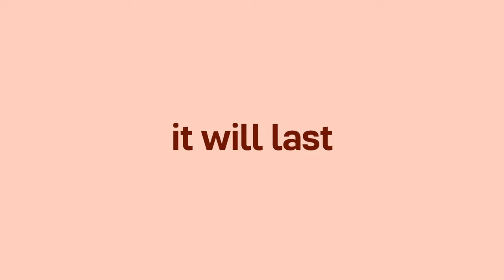Tupperware Ultra Clear Containers – Clearly Beautiful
The Tupperware Ultra Clear containers bring beauty to your pantry, countertop, and fridge while keeping your ingredients fresh and organized. Our airtight, easy-to-open seal and glass-look material provide beautiful storage that is built to last.